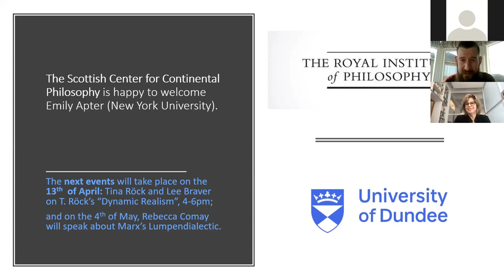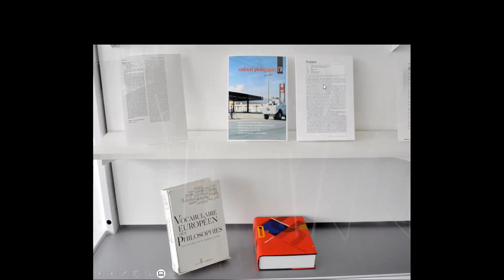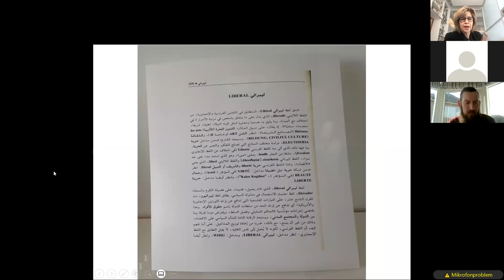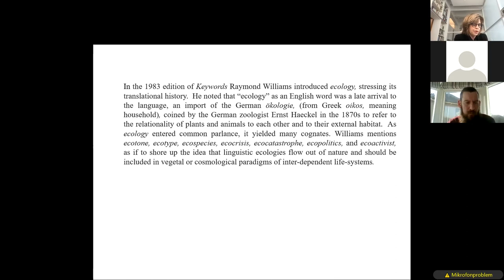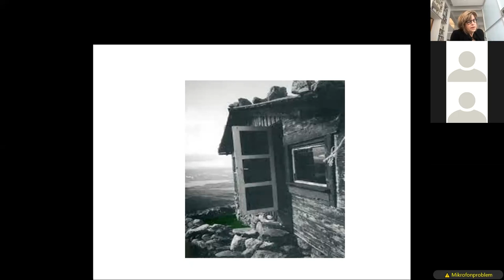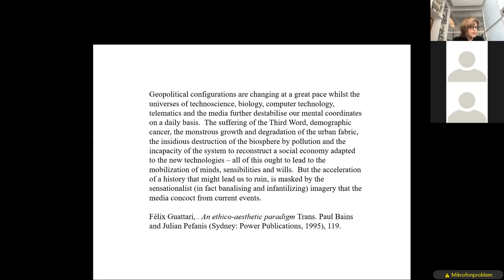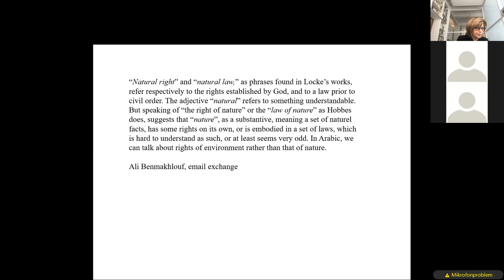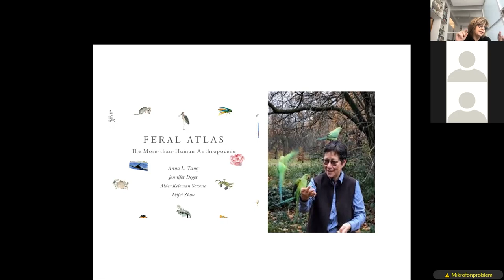Emily Apter on Translating Ecosophie: Towards a Vocabulary of Climate Justice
Scottish Center for Continental Philosophy: